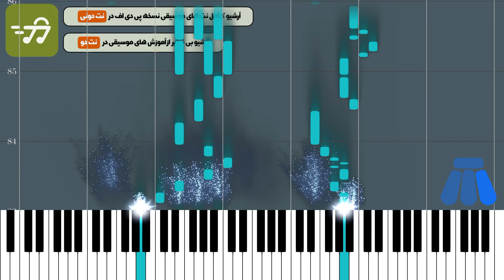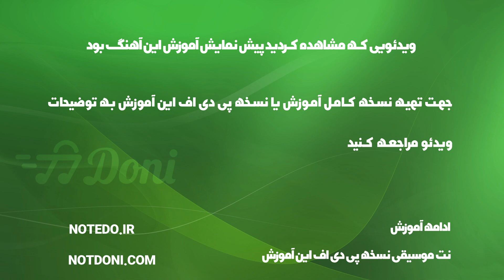آموزش آهنگ آینه از شهره با پیانو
آموزش آهنگ آینه از شهره با پیانو به همراه پی دی اف نت پیانو آینه از شهره

توضیحات
آهنگ ساز : محمد مقدم
تنظیم کننده : گروه نت دونی
ساز : پیانو
سطح : متوسط
مدت زمان آموزش : 00:05:01

متن ترانه :
نت پیانو آینه از شهره
تنظیم نت پیانو آینه از شهره
نسخه های دیگر نت اهنگ آینه از شهر

متن آهنگ آینه از شهره

من توبه کردم از عشق که رفته برنگردم
بی تو به جون رسیدم از توبه توبه کردم
دلی که شد اسیرت
از تو جدا نمی شه
کسی که شد گرفتار
دیگه رها نمی شه
حال پریشون منو
از سر زلفام بپرس
نگاهتو آئینه کن
از دو تا چشمام بپرس
تو راه و رسم عشقو  و میدونی
کاشکی یادت میدادن یه ذره مهربونی
چشمهای عاشق من
آئینه قلب منه
نذار که آئینه عشق
تو دست تو بشکنه
من توبه کردم از عشق
که رفته برنگردم
بی تو به جون رسیدم
از توبه توبه کردم

کلمات کلیدی : نت پیانو آینه شهره ، نت پیانو من توبه کردم از عشق ، نت آهنگ توبه از عشق شهره ، نت پیانو آینه شهره ،

کلمات کلیدی